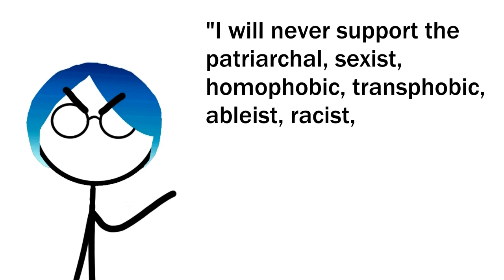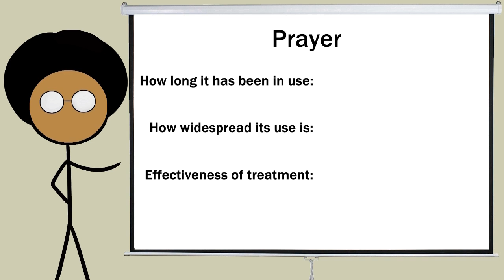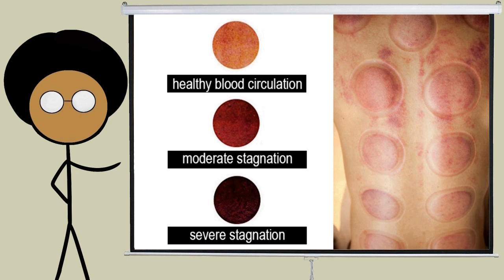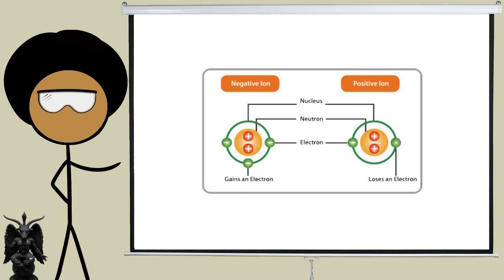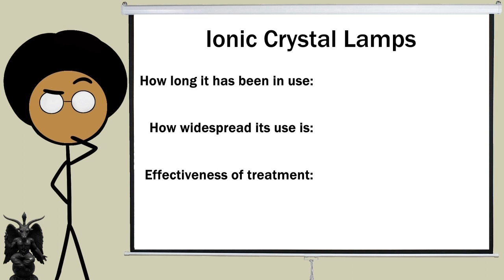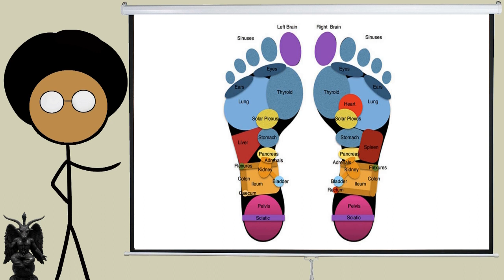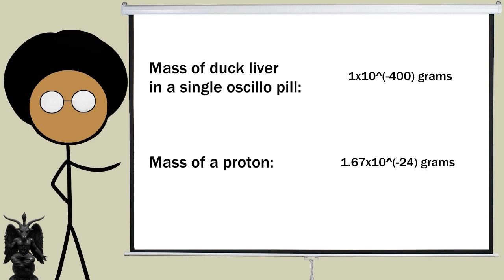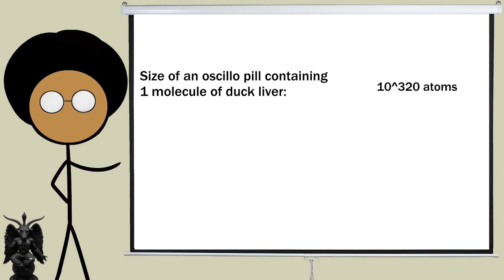Misinformed - Alternative Medicine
I don't even know how many facts are in this video, I can't tell where I'm lying or telling the truth.
Very sorry for the late upload, I was distracted by Kanye reviving his twitter account.

Speaking of which, if you want to yell at me in my dms when I'm late on a video in the future you can do so here;

At 5:15 I say "compounds" but I meant "atoms". I guess ion know what I'm talking about.
At 7:52 I forgot the "f" in Reflexology. I don't have a joke for this one.